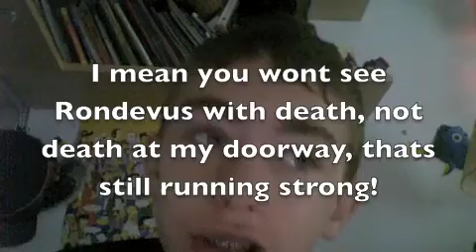patch 32 and stuff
ALL of a recap...